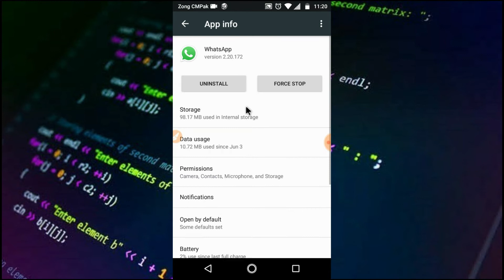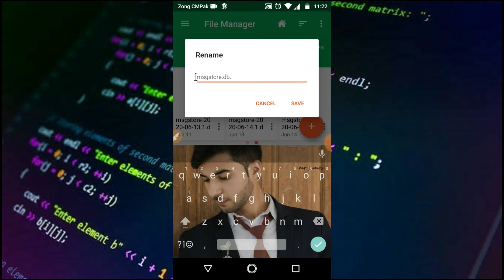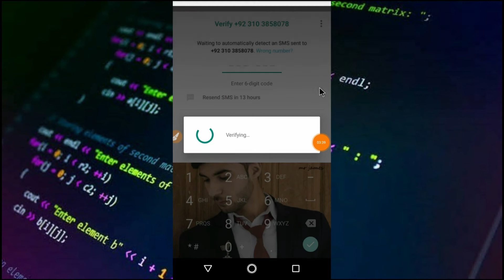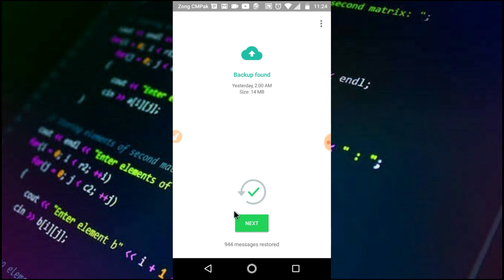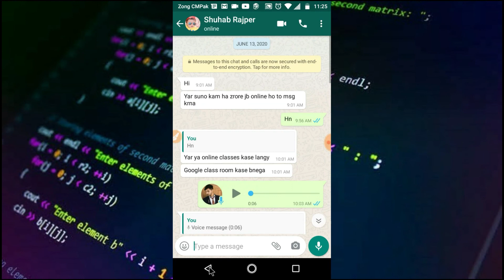How To Recover Deleted Whatapps Massages IN Android Phone?||backup & restore whatapps massages 2020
TARGET ACHIVED IN THIS VIDEOS
1: HOW TO RECOVER OLD  WHATAPPS MASSAGES?
2:HOW TO RECOVER WHATAPPS CHAT MASSAGES?
3:HOW TO BACKUP & RESTORE WHATAPPS MASSAGES?
4:HOW TO RESTORE WHATAPPS CHAT MASSAGES?
5:HOW TO RECOVER DELETED WHATAPPS CHAT MASSAGES?
6:HOW TO RECOVER WHATAPPS CHAT MASSAGES?
7: HOW TO get back deleted messages on WhatsApp?
8:How can I recover deleted WhatsApp messages on android?
9:HOW TO  GET DELETED WHATAPPS MASSAGES CHAT?
10:How can I restore my WhatsApp history?